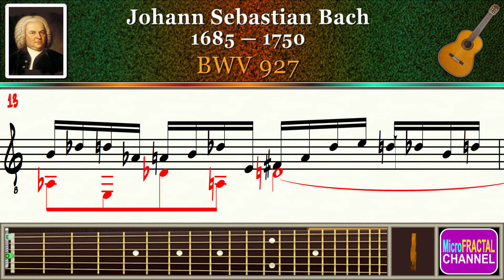Bach BWV 927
Johann Sebastian Bach, (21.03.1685 — 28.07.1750), BWV 927. Guitar.